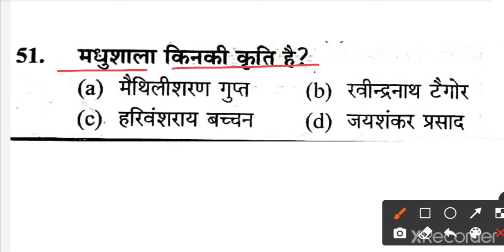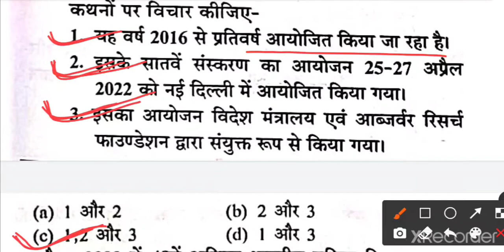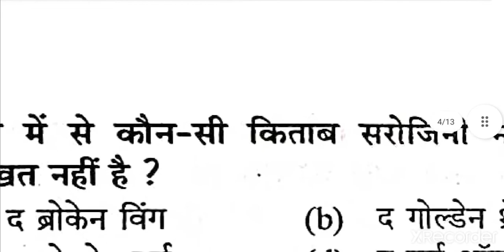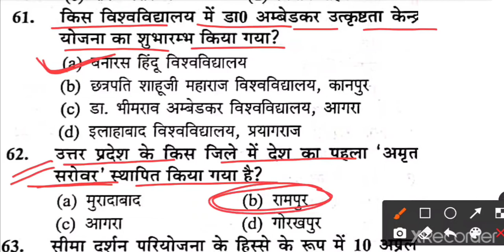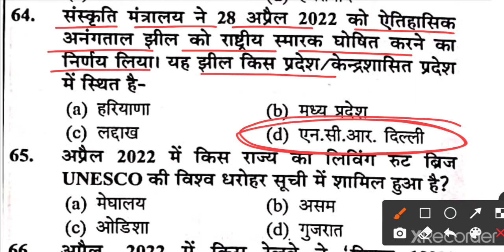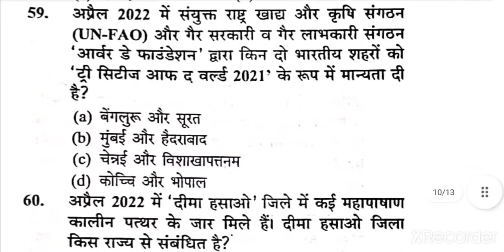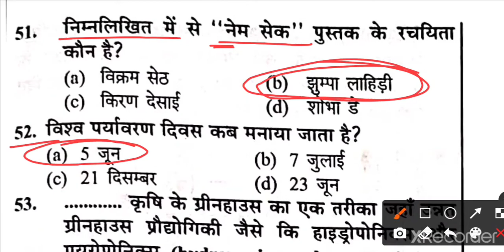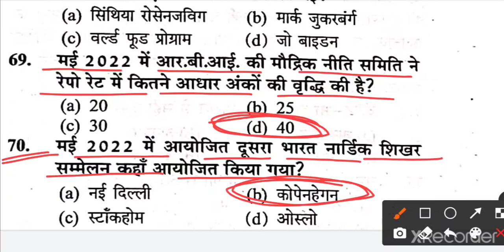Upsssc pet 2022 || Vivek yadav sir के पूरे सेट का निचोड़ एक ही Video में